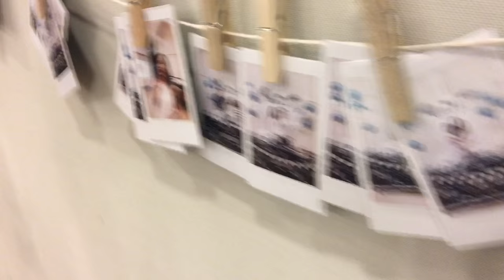ellen's 21st | a birthday vlog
Happy bday bo :-)